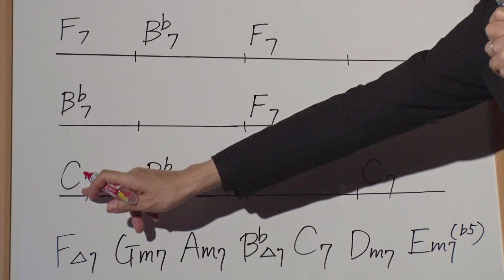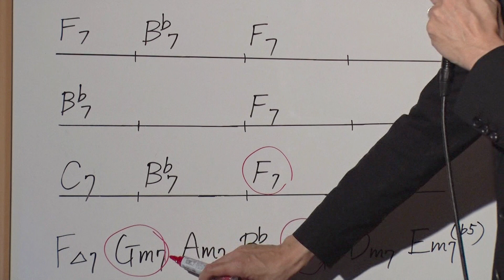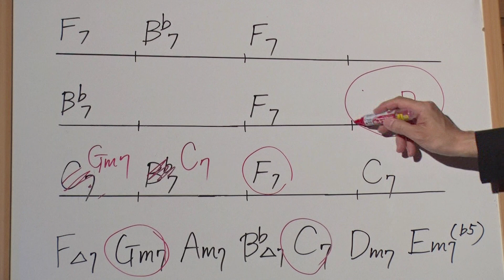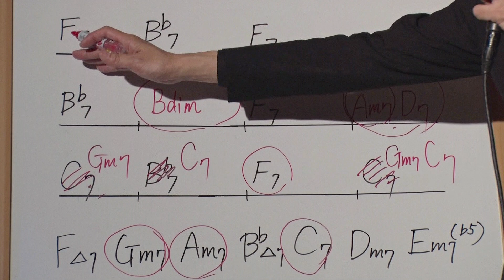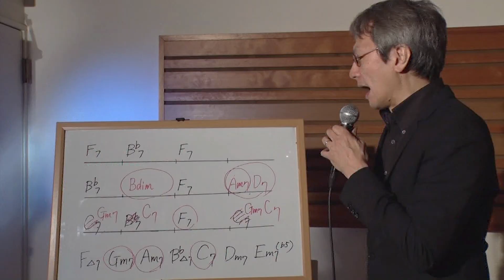ギター教則『ジャズ・ブルース・ギター完全攻略』宮脇俊郎 Digest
その3コードをもっとオシャレに。

こちらの映像は教則DVD『ジャズ・ブルース・ギター完全攻略』のダイジェストになります。

3コードとペンタだけで演奏できるブルースは、
すぐにセッションに参加できる手軽さと
様々な要素をプラスして無限に展開できる奥深さを併せ持っています。

本作は、3コード進行＋ペンタというブルースの骨子に、
ジャズ特有の緊張感のあるコードやスケールを取り入れ、
渋く、オシャレなギター・プレイをマスターするための教則DVD。

セッションでよく使われるテーマやスタンダード曲のコード進行を題材に、
オシャレにコードを彩り、ジャジーなフィルを入れる方法を紹介します。

難易度は高め。
しかし、カリスマ講師として名高い宮脇俊郎が
充実した譜例と共にわかりやすく解説します。
形や手グセだけで感覚的に覚えるのではなく、
コードやフレーズの意味を理解しながら
セオリーに則った答えを導き出すことができるようになる、
正にジャズ・ブルース・ギターを完全攻略するための作品です。

Amazonで購入する
Amazonビデオで視聴する